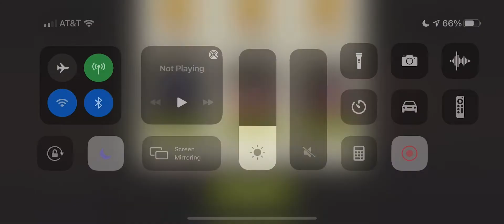Quarry Gate 48.2 ⭐️⭐️⭐️ TWD NML Quarry Junction